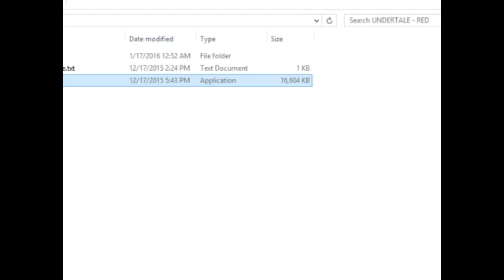She's so Cute (Part 1)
I love her so much, I want to see what she looks like while she dies~!